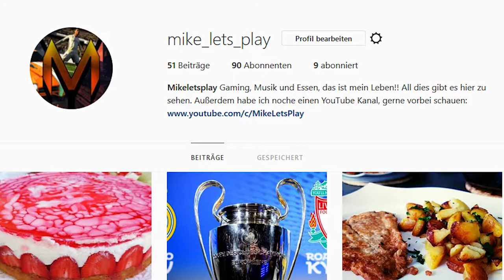Warum keine Koop-Torwart Spielerkarriere mit Jan !?? 🔥😱☠️ || INFOVIDEO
- TWK/INFO

Ihr hört gerne Musik dann probiert das doch mal aus: